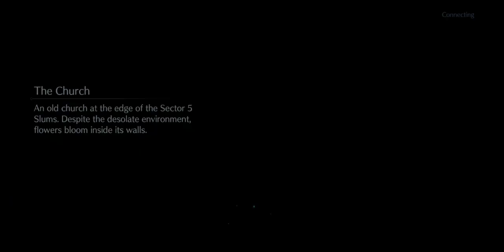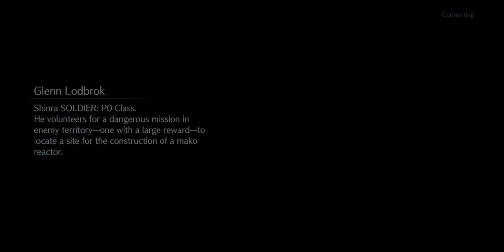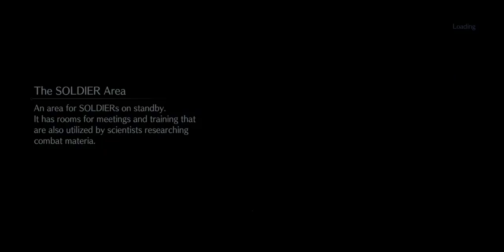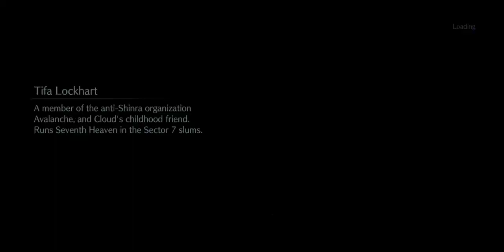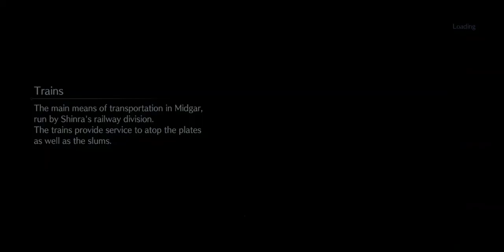Final Fantasy VII: Ever Crisis - Cloud/Glenn Half Anniversary Banner 1/3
Here are my pulls for the Cloud and Glenn Half Anniversary Banner.  Part 1/3. I was pulling to get Cloud's weapon since I don't really have Glenb weapons.  Yes, I do buy crystals, I'm just providing a general idea of how many pulls it takes to get 1 maxed weapon.

Pulls:
01:50
02:48
03:43
05:00
06:00
07:50
09:40
11:00
12:40
13:37
14:50
16:05
17:04